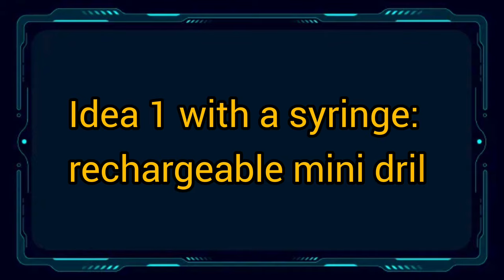Making flashlights and power banks and mini drill with Syringe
Make a mini drill, a power bank and a flashlight wiht Syringe.

Hello friends .  In this video, I want to show what can be done using a syringe, of which I have discussed 3 things here

1: Making a powerful and beautiful rechargeable mini drill that is made using a DC motor, a 9 volt battery and a syringe.  2: Making a small and beautiful power bank that is made using a 3.7 volt lithium battery, a power bank module and a syringe. 3: A small powerful rechargeable flashlight that is made using an LED, a battery charging module and a syringe.

I upload at least three videos a week on ks, water pumps, fans, soldering, light dancing, etc., on my channel, which I hope will be informative and interesting for you. You can also share your requests and comments with me.

موسیقی: Do It
نوازنده: @iksonmusic
موسیقی: Back to 1987
نوازنده: EnjoyMusic
موسیقی: Miami
نوازنده: Deleted Account
URL a rechargeable flashlightMaking a small flashlightHow to make a power bankHow to make a flashlightHow to make a drillMaking flashlights and power banksMaking a powerful rechargeable flashlightMaking a power bank using a 3.7V batteryMaking a pocket power bankMaking a small power bankMaking a cordless drillMaking a rechargeable mini drill